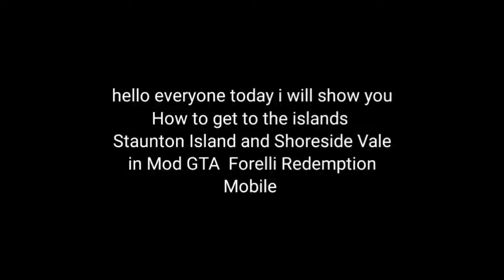How to get to other islands in GTA: Forelli Redemption Mobile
yes yes yes I know that it is possible to cross by boat to the shoreside but this is also a way

link to the creators of the mod on the Discord server